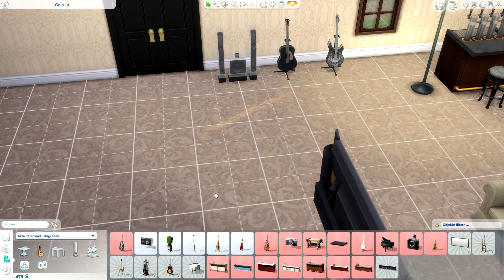#29 - Peacemaker zockt live "Die Sims 4" [GER]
Livestream-Aufzeichnung zum Spiel "Die Sims 4" von 2014. Das Spiel wurde von Maxis entwickelt. Publisher: Electronic Arts.

(Amazon) oder (Origin).

Spielhandlung:
Lass deiner Fantasie freien Lauf und erstelle eine einzigartige Welt. Erkunde und gestalte von Sims bis hin zu Häusern und vielen anderen Elementen jedes Detail. Lege das Aussehen, die Verhaltensweise und die Kleidung deiner Sims fest. Entscheide, wie deine Sims jeden einzelnen Tag verbringen. Entwirf und baue fantastische Häuser für jede Familie und richte sie mit Möbeln und Deko nach deinem Geschmack ein. Besuche verschiedene Nachbarschaften, um andere Sims zu treffen und mehr über deren Leben zu erfahren. Entdecke wunderschöne Schauplätze mit einzigartigen Landschaften und stürze dich spontan in Abenteuer. Meistere die Höhen und Tiefen des alltäglichen Lebens und beobachte was geschieht, wenn du realistische oder ausgedachte Szenarien spielst. Erzähle deine Geschichten auf deine Art, während du Beziehungen aufbaust, Karrieren und Lebensziele verfolgst und immer tiefer in dieses außergewöhnliche Spiel eintauchst, in dem die Möglichkeiten endlos sind.

Erstelle einzigartige Sims – Erstelle eine Vielzahl einzigartiger Sims mit individuellem Aussehen, dynamischen Persönlichkeiten und inspirierenden Bestreben. Entfessle deine Kreativität mit leistungsstarken Gestaltungsfunktionen. Erstelle dich selbst, Lieblingsstars, Fantasie-Sims oder deine Freunde! Ändere die Kleidung deiner Sims, um deine Stimmung widerzuspiegeln. Mit eigentümlichen Merkmalen und großartigen Bestreben kannst du deinen Sims mehr Tiefe verleihen und ihrem Leben einen Sinn geben.

Baue das perfekte Zuhause – Entwirf im Bau-Modus das perfekte Haus für deine Sims. Errichte das Haus deiner Träume, indem du den Grundriss planst, das Mobiliar auswählst und die Landschaft veränderst. Du kannst sogar einen Pool, einen Keller oder einen Garten hinzufügen. Dir gefällt das Endergebnis nicht? Reiß das Haus ab und errichte es mühelos mit neuen Ideen und Designs neu.